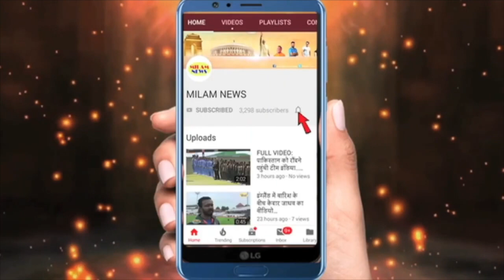अरुणीता की हालत देखकर घबराये पवन, तुरंत अरुणीता की मां को कॉल किया और घर लेकर पहुंचे